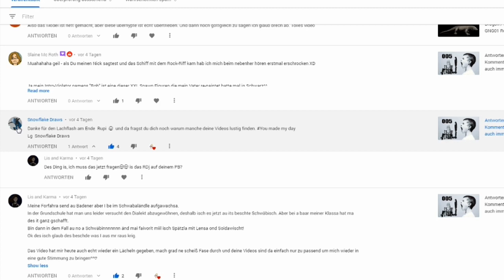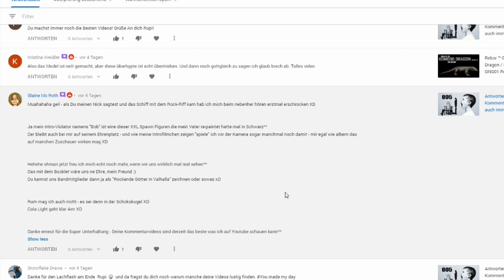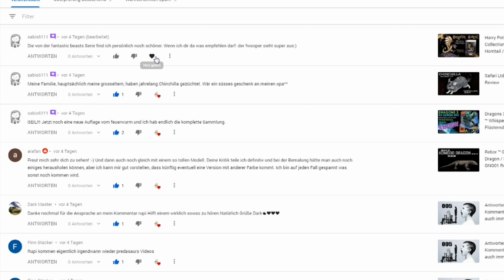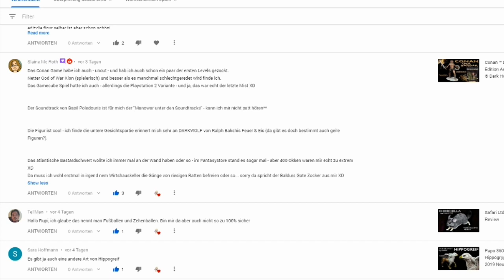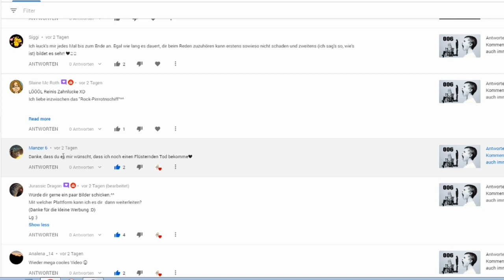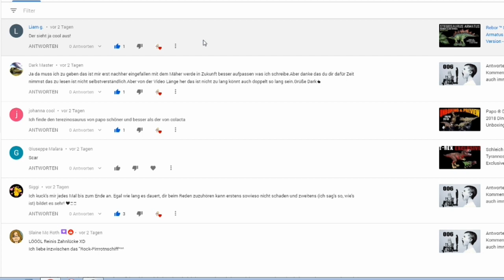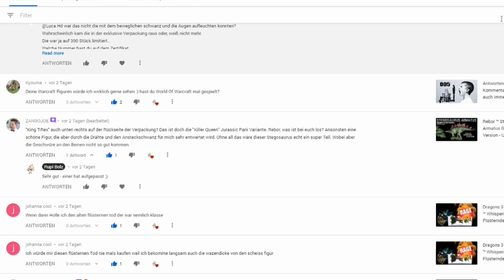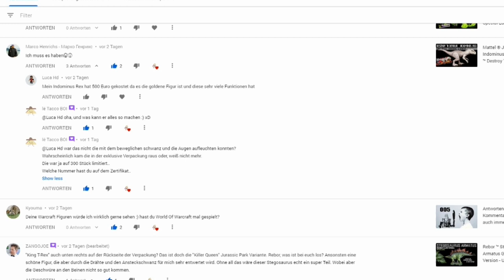Antworten auf eure Kommentare - FAQ # 009 mit !!! Indominus Rex Hybrid in Gold !!!